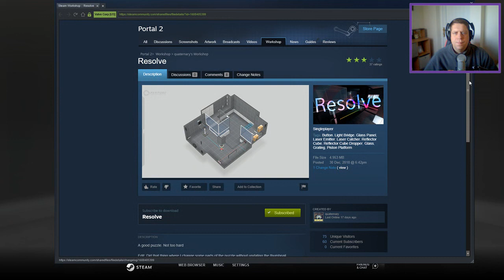[Portal 2] "ReSolve" by quaternary